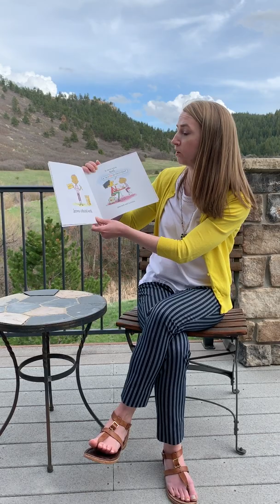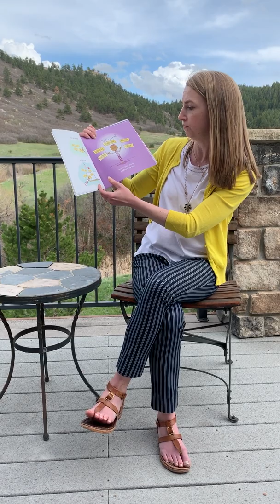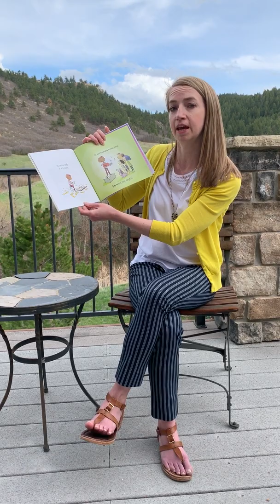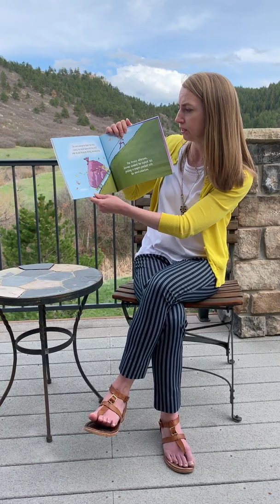World Compass Academy Thursday Storytime with Mrs. Carloss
Thursday Storytime is a weekly event hosted by Teachers and staff at World Compass Academy. This week, we are being read to by one of our 4th Grade Teachers, Mrs. Carloss.

Join us on our Facebook page for Storytime, every Thursday evening at 8:30pm CST.